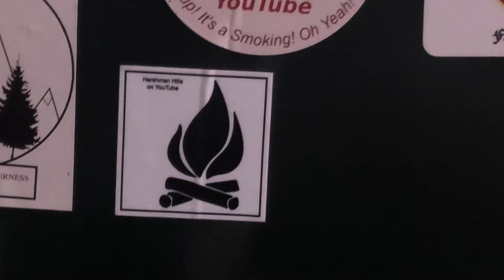mailcall What Did I Get?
Today I got a great gift sent to me by Harshmqn Hills. I got the chance to add it to my sticker collection!!!. Here is a link to his you tube channel.